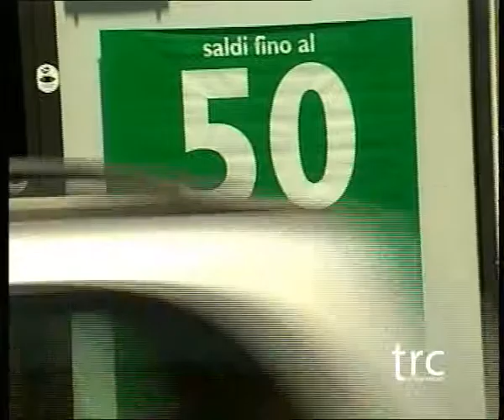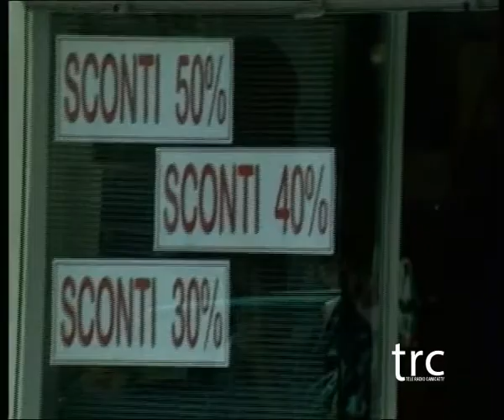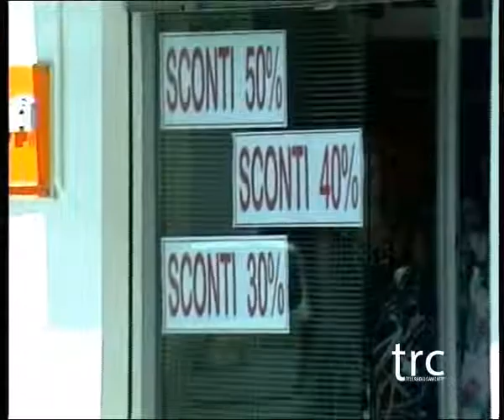Al via tra crisi e speranze i saldi estivi TRC Tele Radio Canicattì